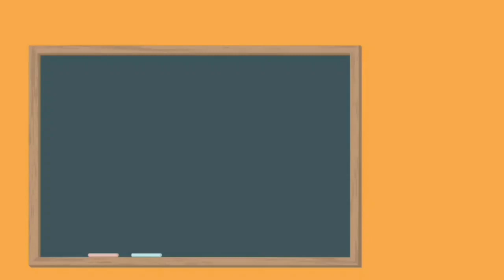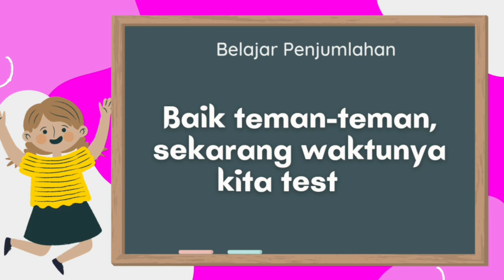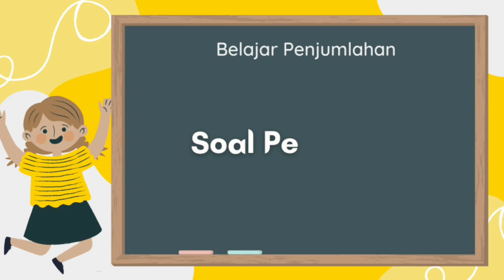Belajar penjumlahan angka 3 untuk anak PAUD, TK, dan SD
Channel  Azzahra Miaw berisi konten video edukasi untuk anak Belajar Menulis, Belajar Membaca, dan Berhitung atau biasa disebut Calistung
Video edukasi untuk anak-anak yang ingin belajar berhitung atau belajar mengenal angka sambil bernyanyi dengan animasi yang menarik sehingga anak-anak akan lebih tertarik dan senang untuk belajar berhitung atau belajar mengenal angka, diiringi dengan musik dan lagu ceria yang mudah diingat oleh anak-anak. Untuk para orang tua yang ingin anaknya bisa belajar berhitung, silakan ditonton video ini, semoga anak-anak suka dengan video ini. Terima kasih